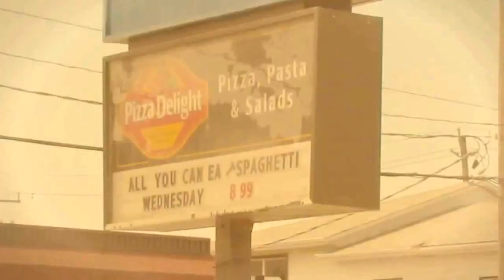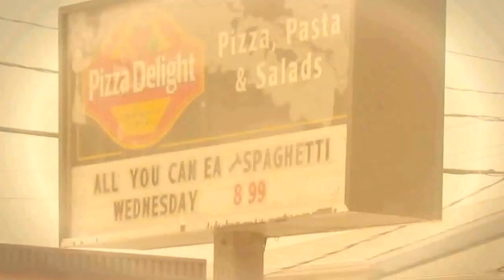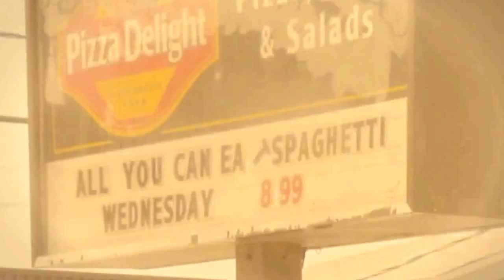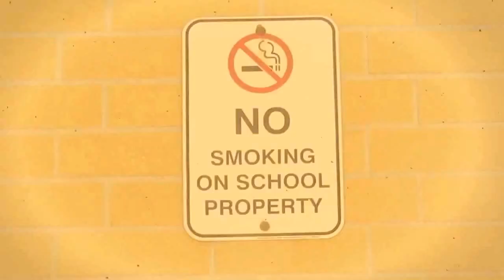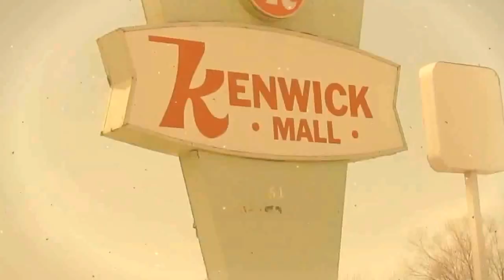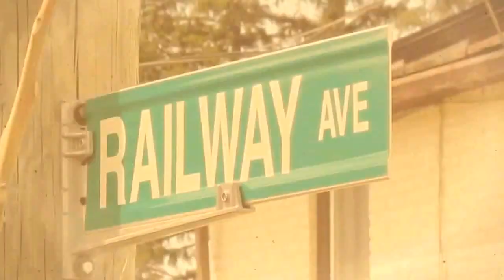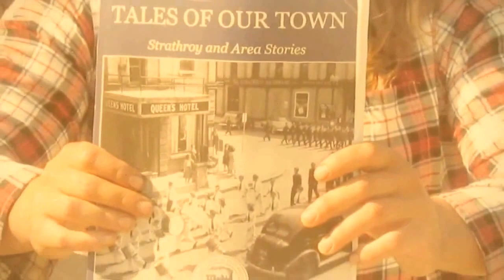Basement Bound - Strathroy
A song about life in the town of Strathroy, Ontario. The best damn town in Middlesex County, I tell you what! Directed, Shot and Edited by Adam Hicks and Knight Sky Productions.

Vocals & Bass - Sidney Paul Wilpstra
Guitar - Pierre Chouffot
Guitar - Garret Gauthier
Drums - Nick Wilpstra